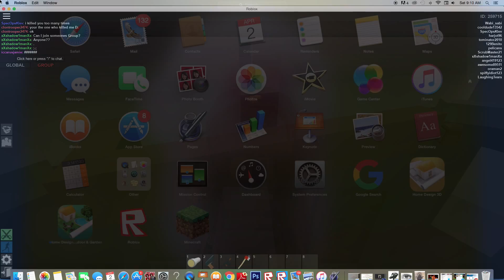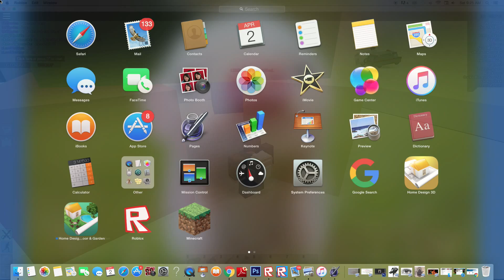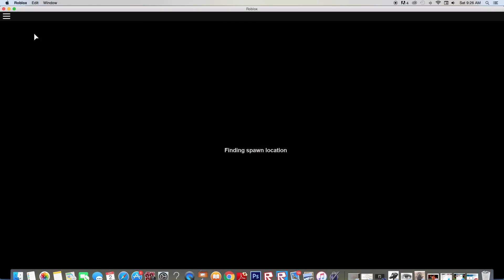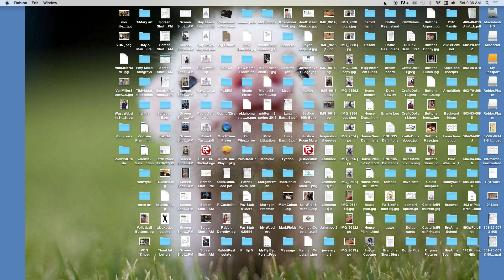Apocalypse Drying- Cactical Warfare I So many cars!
Apocalypse Drying is Apocalypse Rising but the creator did a little joke for April fools so I decided to try it out